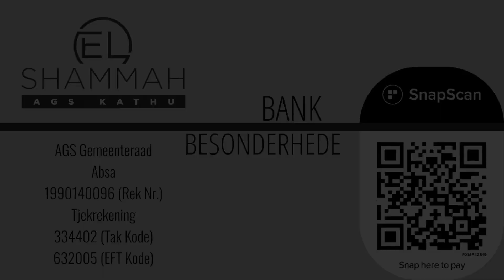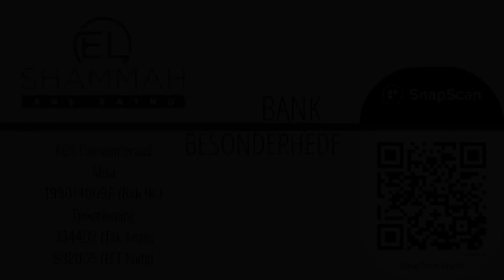Deel 2: Kind van God, weet jy hoe bevoorreg is jy?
Weet jy hoe bevoorreg is jy dat die Heilige Gees in jou woon?

Sondagoggend 2 Mei se boodskap:
deur Past. Cobus Erasmus

Geniet die boodskap!